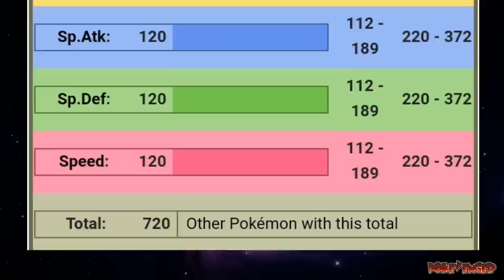How much Powerful is Arceus? Full Explained in hindi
Shoot 1000 Likes..❗

This video made for giving information

Pokevenger